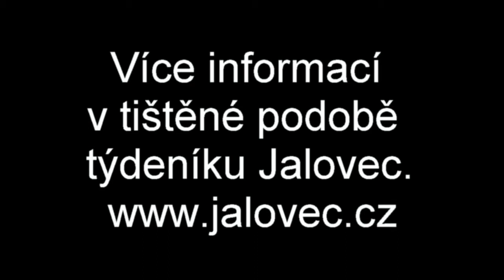Zubří získalo skalp mistra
Šlágrem třetího kola extraligy házené mužů byl v sobotu 20. září 2014 duel Gumáren Zubří s mistrovskou Plzní, která je i letos pasována na hlavního aspiranta na titul. Valaši se ale síly soupeře nezalekli a dokázali jej porazit 23:18.